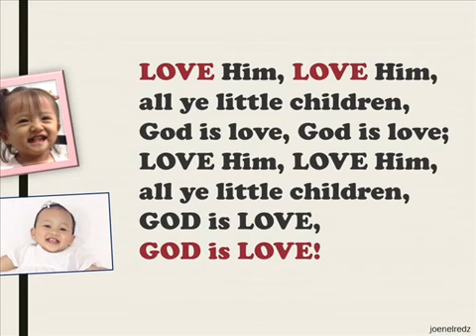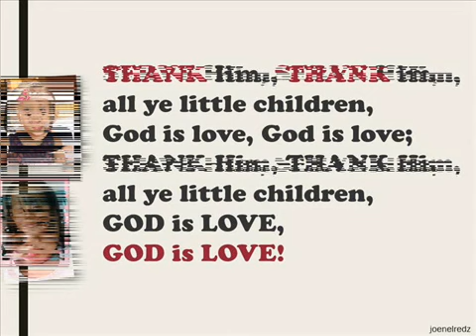Praise Him all ye little children